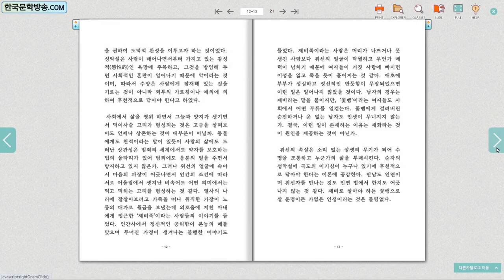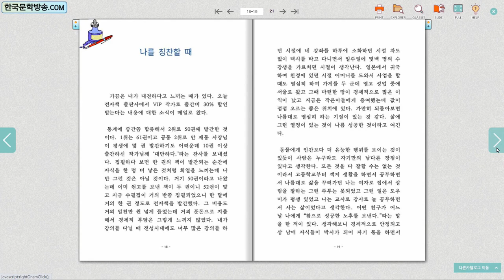위선의 속살 / 초연 김은자 수필집 (전자책)